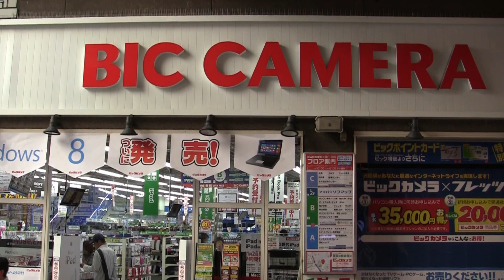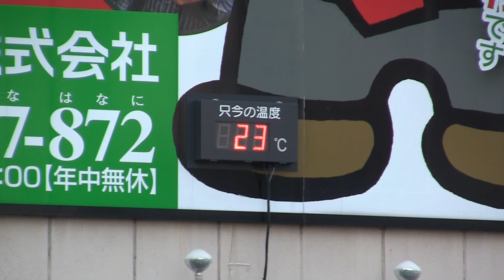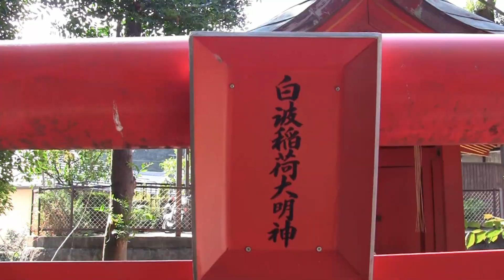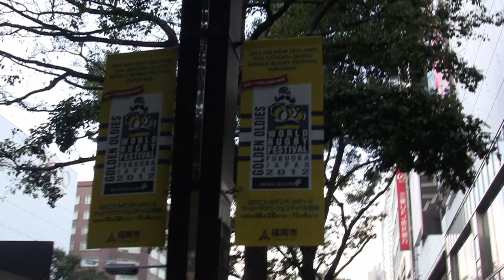Wander Fukuoka - I Live in Japan 68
Talking about my life in Japan
Cultural (and not so) and everyday experiences.

Sixty-eighth Episode: Wander Fukuoka

I found myself with 3 hours to kill in Fukuoka City again, and since some people had asked for more wandering videos, I went for a wander! I found some great things, and had a really good time, and got really tired! My legs were sore for three days!